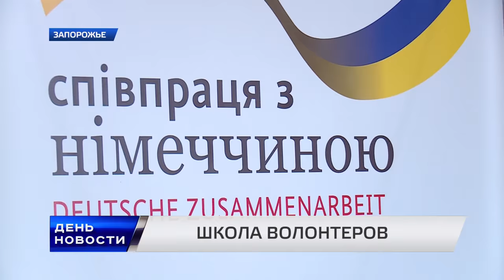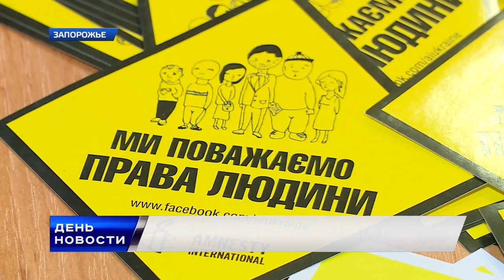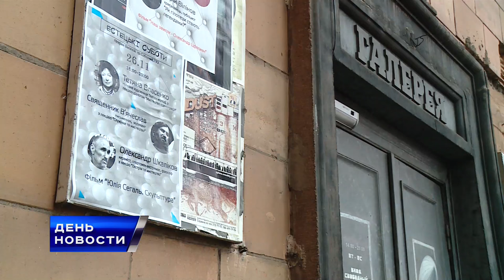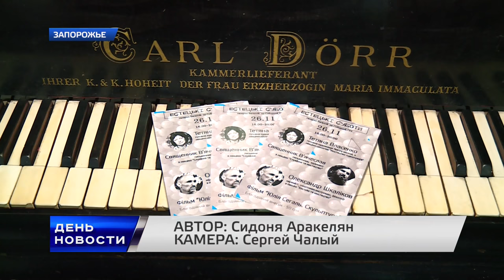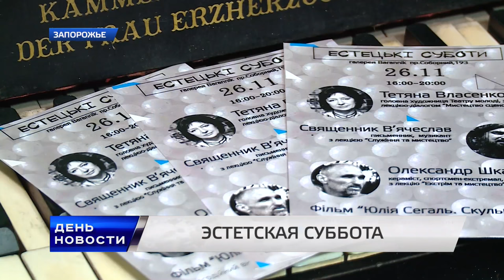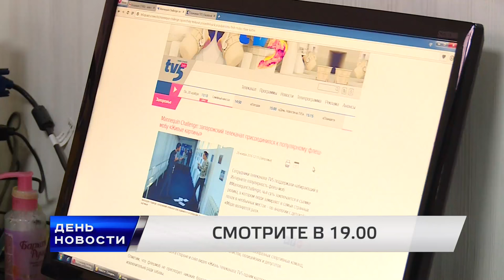День. Новости TV5. Выпуск 17-00 за 28.11.2016